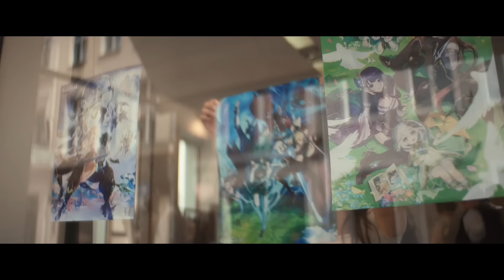GenshinGamescom | Genshin Impact at Gamescom 2023 Preview Video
The wings of Dvalin soar through the skies of Cologne, as the curtain rises on Gamescom 2023.
Travelers from across the world,
Let's discover Genshin Impact's endless treasure trove of wonders together!